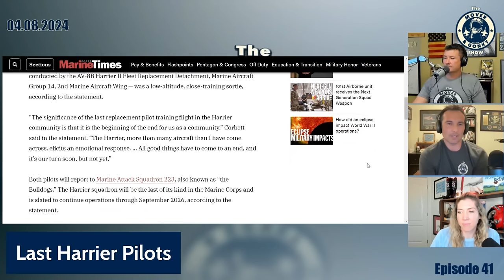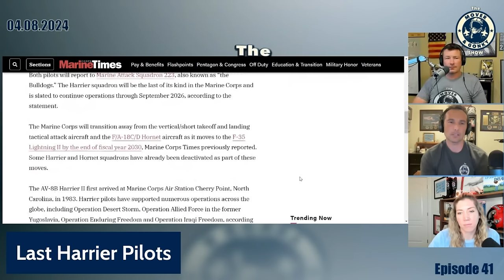USMC Graduates Last AV8B Harrier Pilots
Mover, Mace, and I talk about the last class to go through Harrier training.